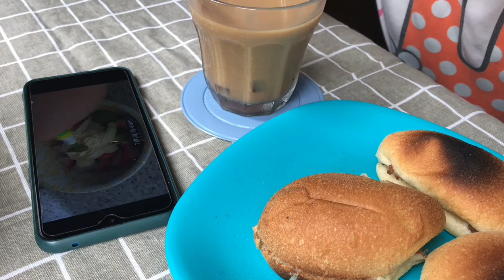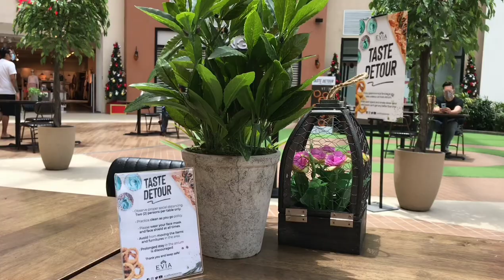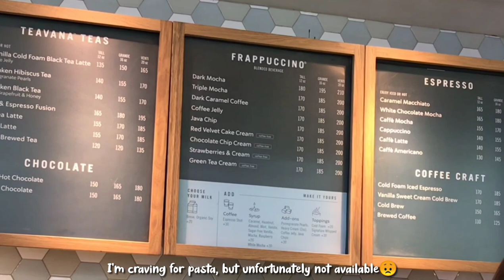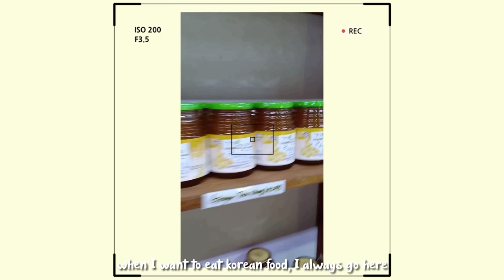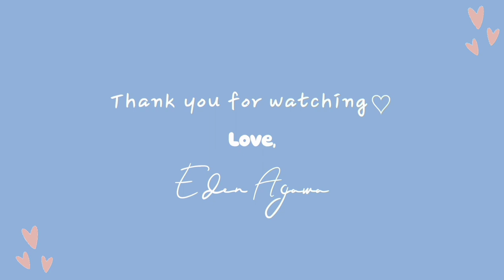✨A PRODUCTIVE DAY-OFF VLOG🌼: doing groceries, picking up the package, cafe date ☕ | Eden Agawa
Hello Everyone,

This is my first vlog, I sincerely apologize for the late upload. I have so many errands to do and the internet are not working also.
In this video, I want to share with you what is happening during my day-off. Sorry if sometimes my english grammar is wrong. I hope you will still support and love me. See you in my upcoming video.

💬I'm sorry I don't talk too much in my vlogs, it may seems boring but i still hope you will enjoy the video! 💙

If you have any suggestion, question, and etc. feel free to write in the comment sections below and I will try to reponse, still hope you may enjoy the video. 😇🙏🏻💙

📹CAMERA & EDITING :
🔹iphone 7+
🔹vllo